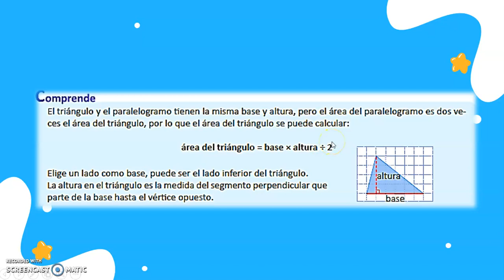Matemáticas 5° Grado, Área de triangulos.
Este video es para ser descargado en cualquier dispositivo móvil o computadora, para que usted y sus hijos puedan tener un ejemplo claro de cómo desarrollar los ejercicios de sus clases de Matemáticas.